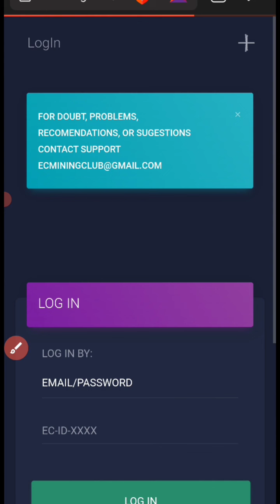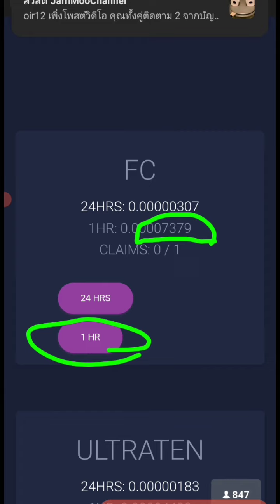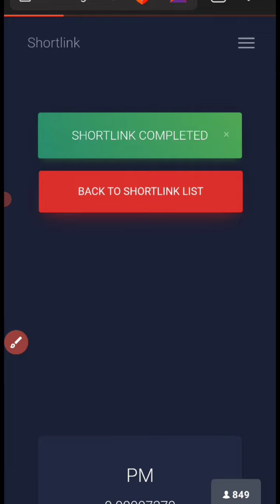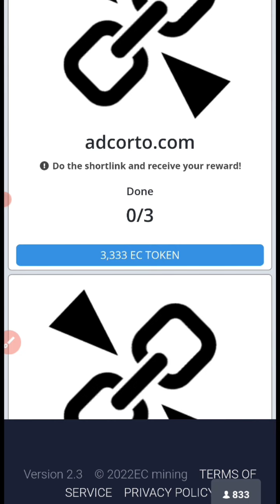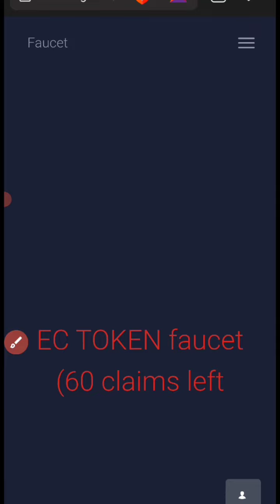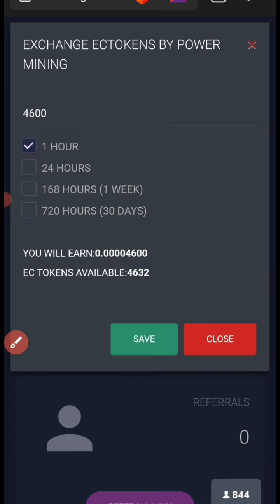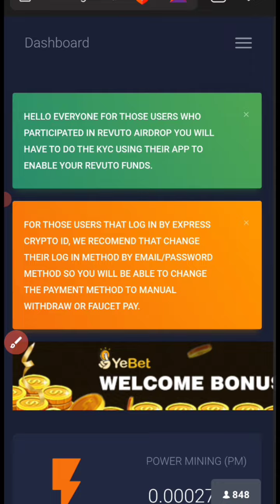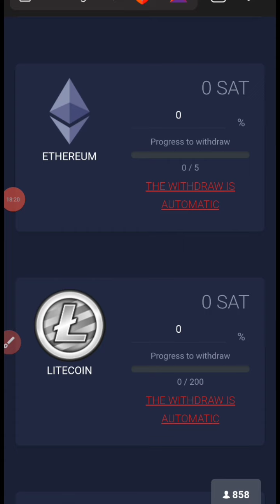✅ใหม่!! เว็บขุดออฟไลน์ฟรี ถอนได้ทั้งวันอัตโนมัติ ไม่ต้องเติมเงิน✅สอนเทคนิคใช้งานเเบบละเอียด💯